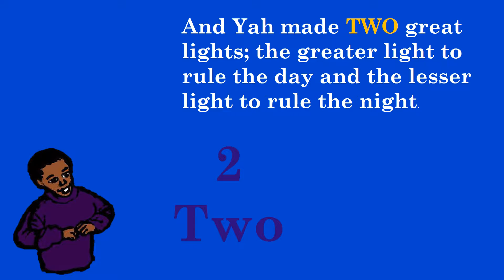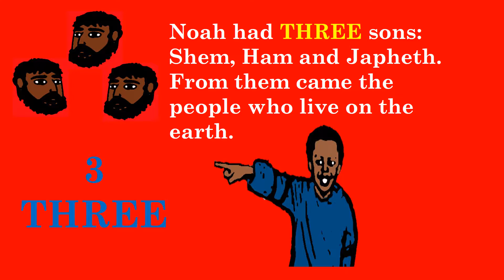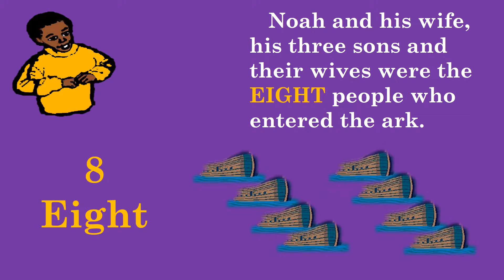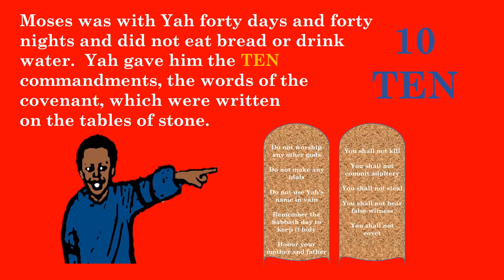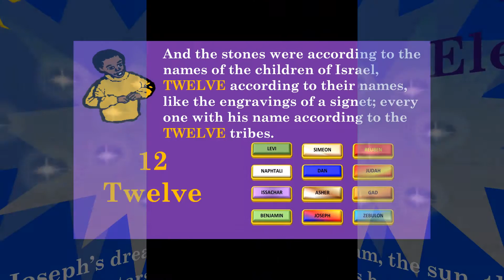123 Count with Me